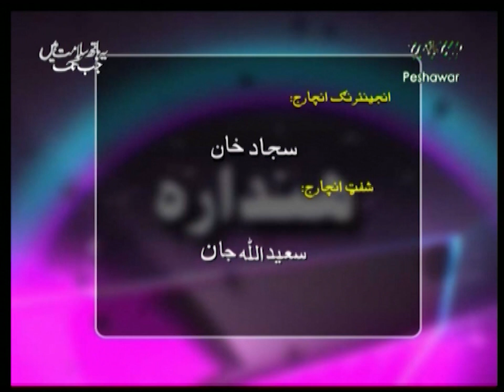Hindara | Current Affairs | PTV Peshawar Centre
Host: Dr Bakht Zaman Yousafzai
Guests: Natasha Saman Advocate, Taj Meena
Produce By: Aftab Hussain Khattak